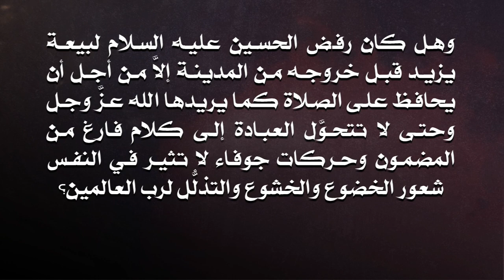نفحات حسينية (3) - عاشوراء 1440هـ - مأتم المرخ